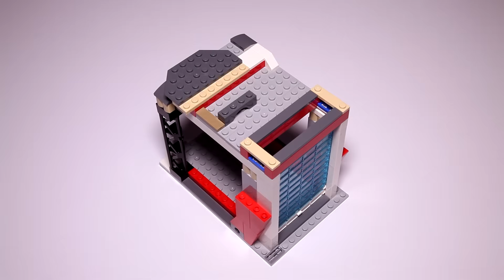Lego City 60320 Fire Station Speed Build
A detailed look at Lego City 60320 Fire Station with Road Plates.  This video was produced for adult fans of Lego who are looking to expand their own Lego collection.

Pieces 540
Price $69.99

Special thank you to Lego for providing All New Bricks this set to build.

Includes a 3-level Fire Station tower, garage, a helicopter, and a fire truck that shoots water dart elements.  Collectors can also expand this set via the included Lego Road Plate.